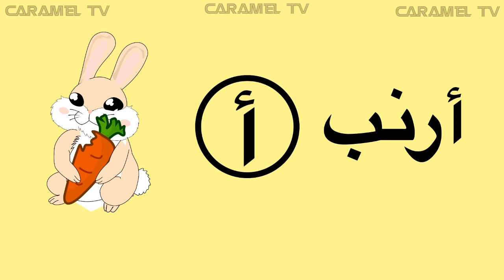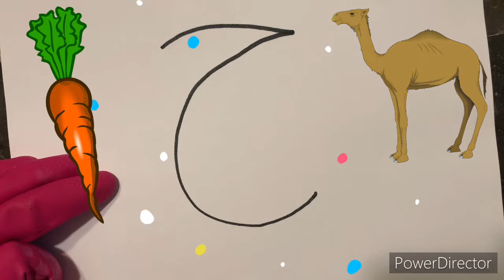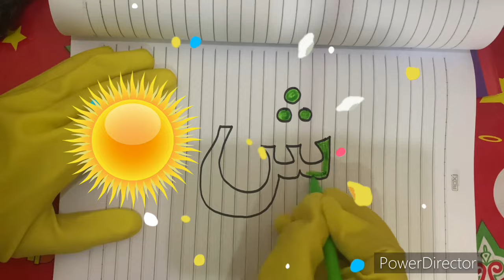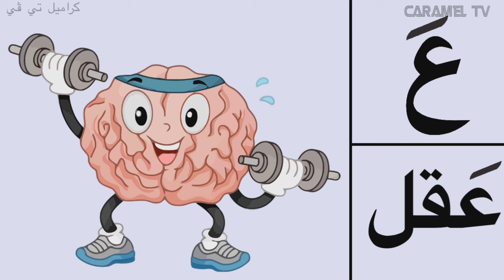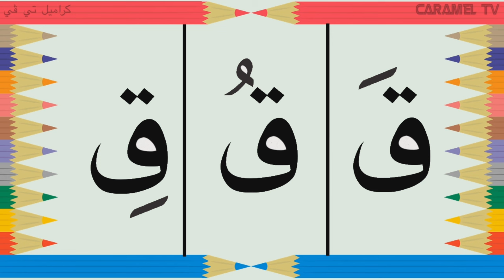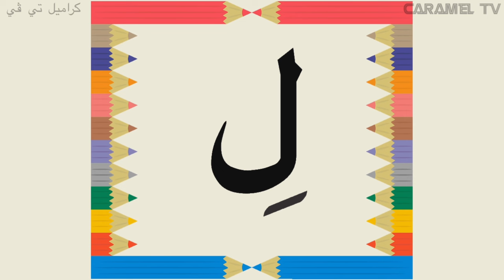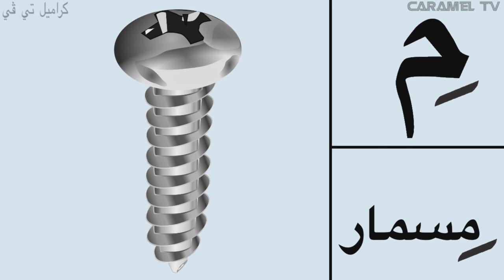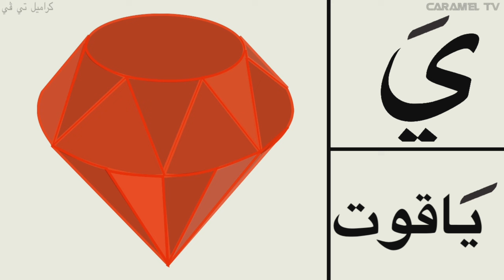تعلم كتابة الحروف العربية مع الأمثلة @carameltv7945